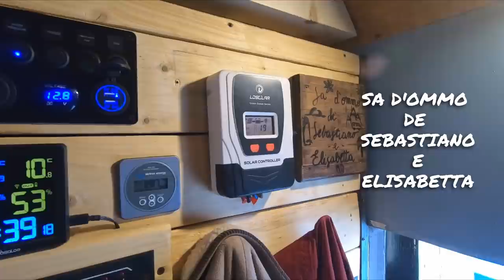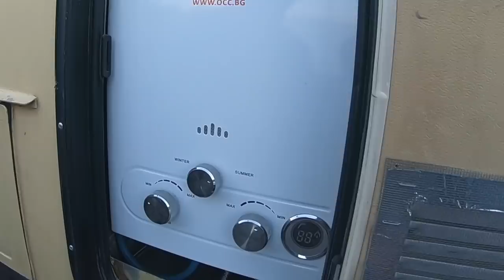VIVONO E VIAGGIANO IN CAMPER DA 6 ANNI 👉 Da Camion a una CASA DA SOGNO 🚚🌎 | CAMION CAMPER TOUR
Nonostante fossimo entrati nello stesso paese quasi simultaneamente, ci sono voluti circa tre mesi, decine di messaggi, scambi di coordinate e posizioni GPS prima di poterci incontrare...

In Questo video vi parleremo di @StoriediMannu  I nostri cari amici Sebastiano ed Elisabetta ci racconteranno la loro storia e ci mostreranno la loro bellissima casa su 4... anzi 6 ruote !

Qui trovi TUTTO il nostro equipaggiamento elencato sulla nosrta pagina dedicata di AMAZON : (Drone, Macchina fotografica, Frigorifero, fornello, attrezzatura da campeggio e molto altro)

IMPORTANTE: Vi invitiamo gentilmente a NON GUARDARE O CLICCARE SU ANNUNCI CHE NON SIANO DI VOSTRO REALE INTERESSE - Grazie!